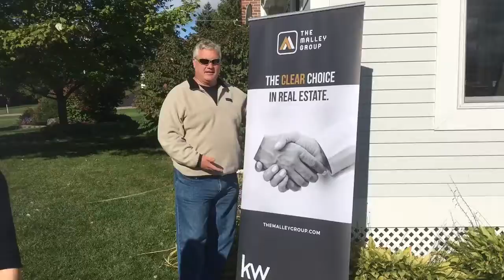Apple picking in Vermont 2018